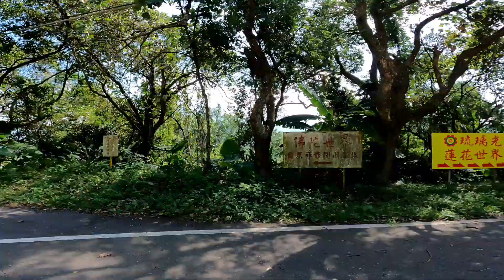SHIMEN LOOP 1370 MDPL SOLO RIDE